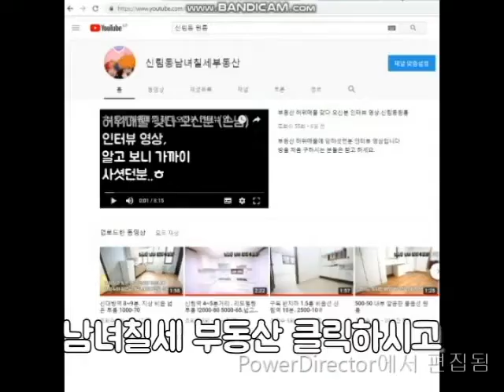신림동원룸 신림역 5분. 가성비 좋은 500-45